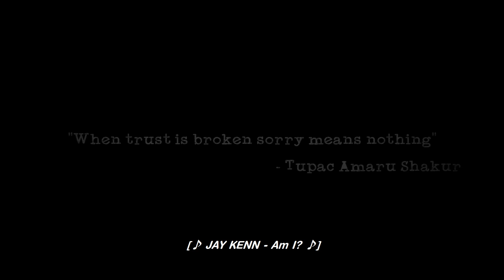LET IT GO Short Film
Written & Directed by Rexford Kwankye Acheampong
Original music by JAY KENN
Produced by Francis Monyo
Assistant Directed by Emmanuel Victor